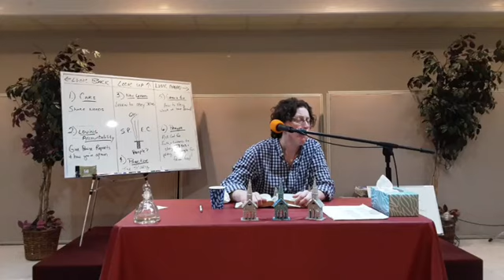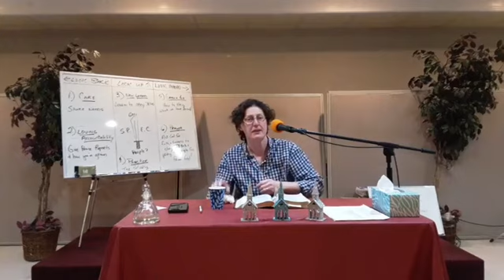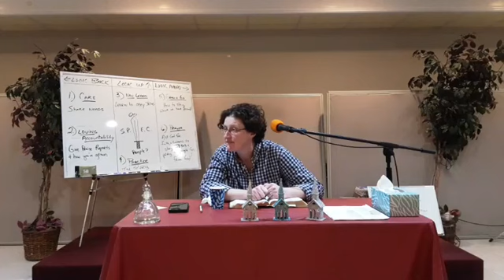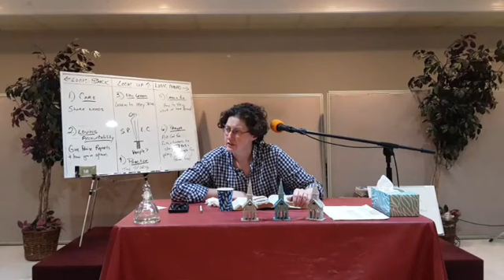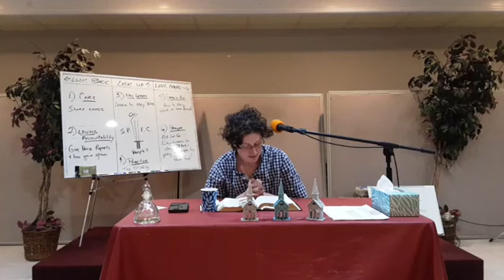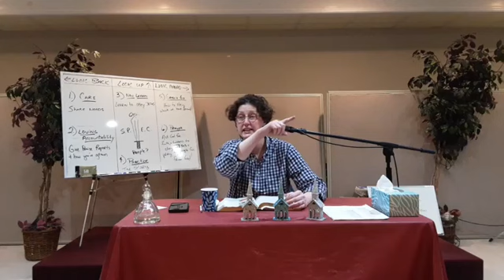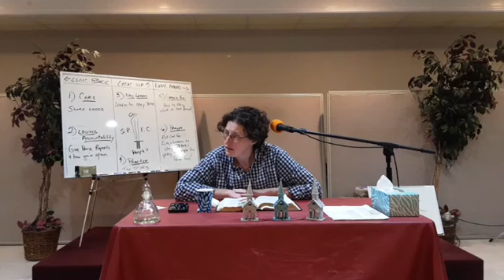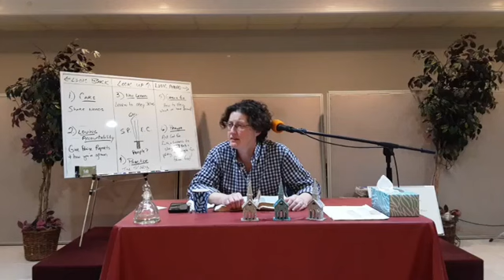TCAA Bible Study Sword Method 11/29/23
With Pastor Shekinah